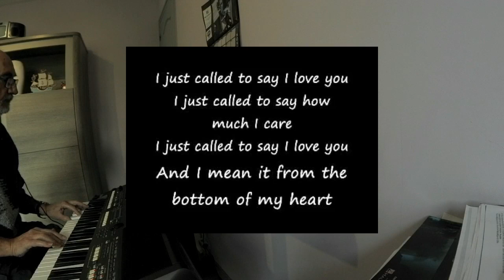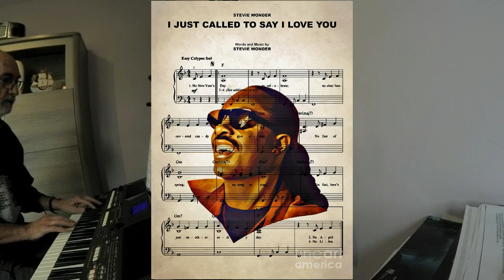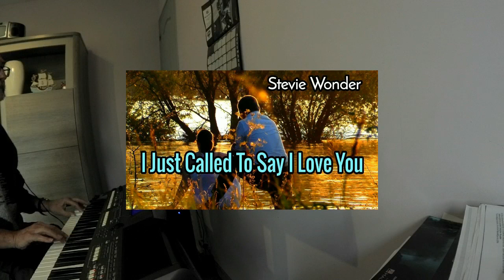I just called to say I love you COVER Keyboard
I just called to say I love you  -  Stevie Wonder  -  1984

YAMAHA psr-670
Style: dedicated
Voices: Electric piano + Str / Classic Clarinet + Str / ballad Tenor sax + Str